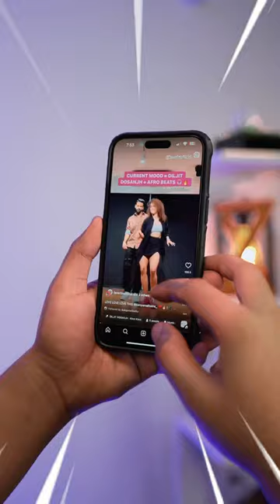Viral Glass Tea Pot 😳 Ye toh gya